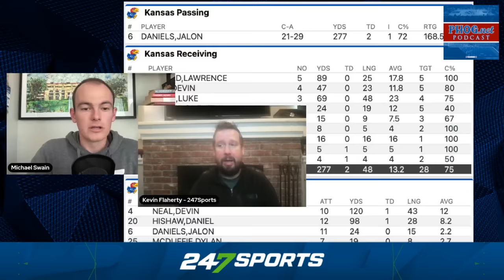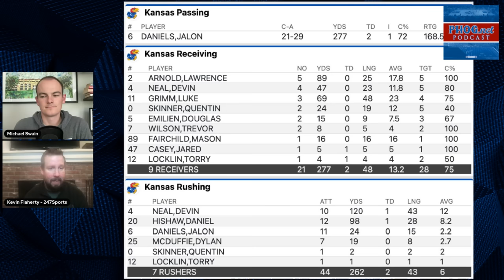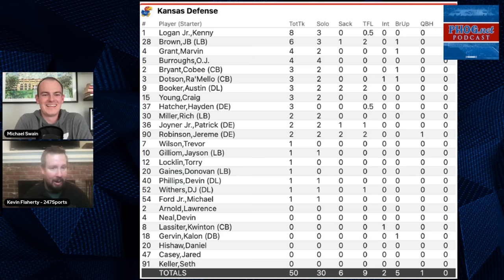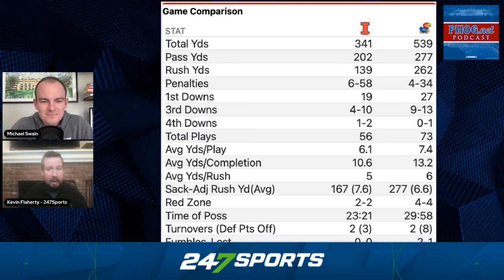Podcast: Did Kansas just put together its most complete performance under Lance Leipold?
Michael Swain and Kevin Flaherty break down KU football's win over Illinois.